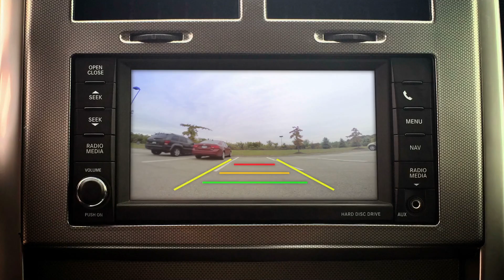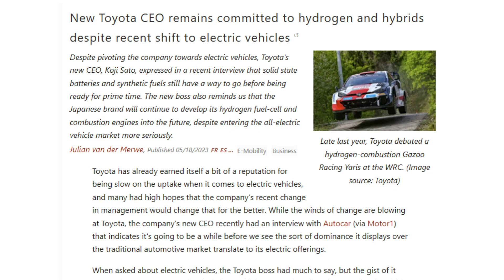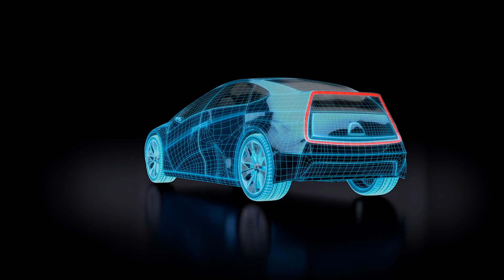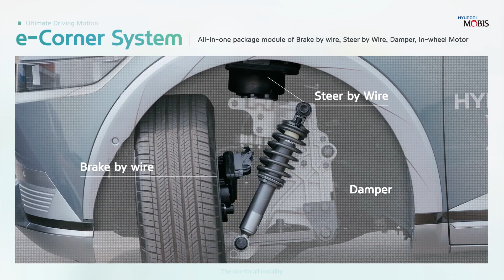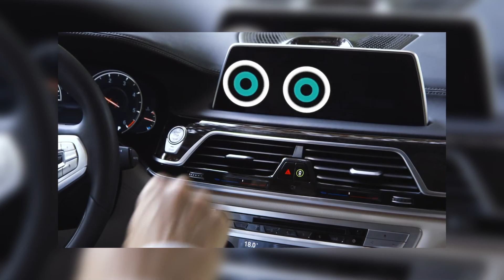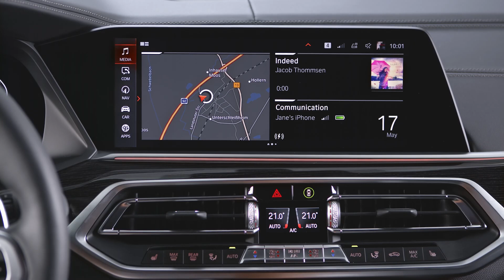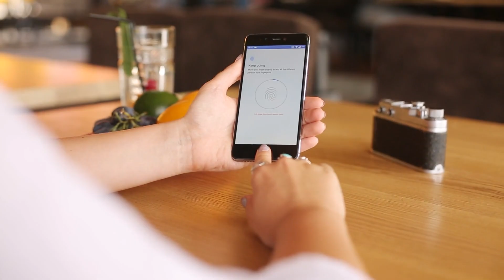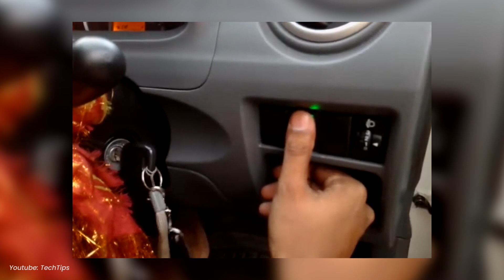Revolutionizing The Auto Industry: Future Car Technologies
Future Car Innovations

Top 8 innovations that will rock the automative industry in the coming future. These innovation will really help to build safer roads and efficient cars also helping the environment. In the automobile sector, it's crucial to be up to date and informed on technical advancements. Automobile producers make a continual effort to remain abreast of new developments.Companies must put in a lot of effort to stay ahead of the curve given how quickly smart technology is developing. Huge advances have already been made, such as dash cameras, Bluetooth in-car systems, and key finders. But what lies ahead for the automotive technology industry? The way people drive is predicted to undergo a complete upheaval thanks to smart technologies. Even if there is hope for a more amazing future, the only thing we can say with certainty is that automotive technology is advancing more quickly than it ever has since so many companies are ready to push the envelope of what is practical.

Chapters:-
00:00.  Introduction
01:31.  Hydrogen Engines
03:04.  Sideways Parking Cars
03:41.  Interconnected Cars
04:22.  AR Dashboard Displays
04:50.  3D Gesture Technology
05:39.  Smart Visor
06:22.  In-Car Biometric Technology
07:23. Brain to Vehicle Technology